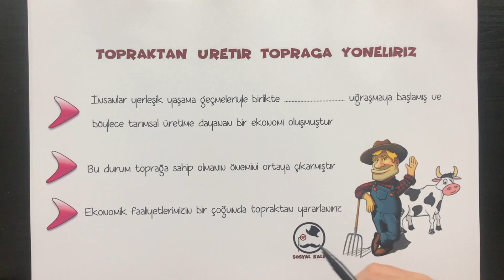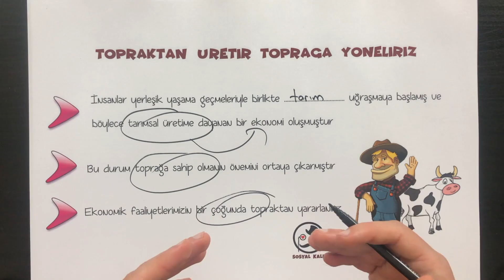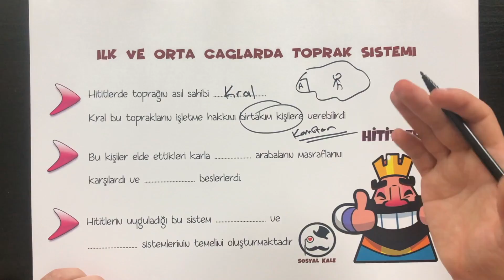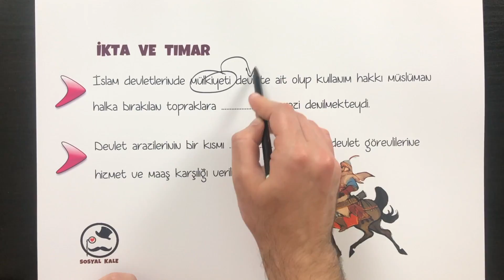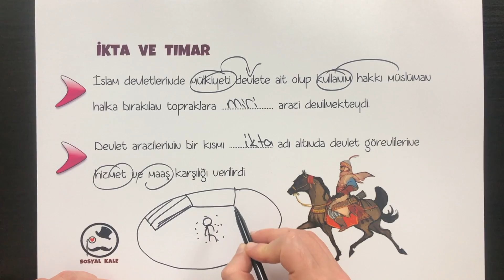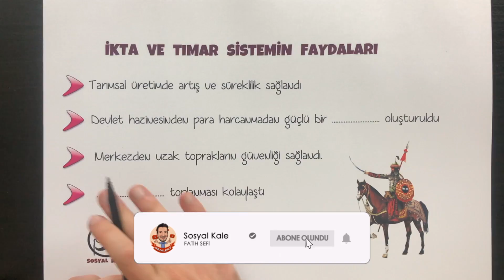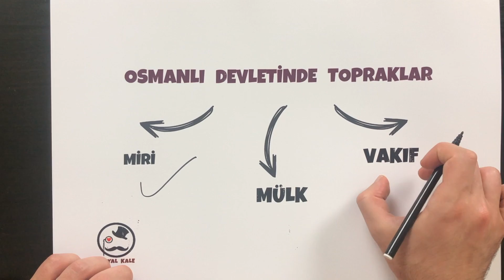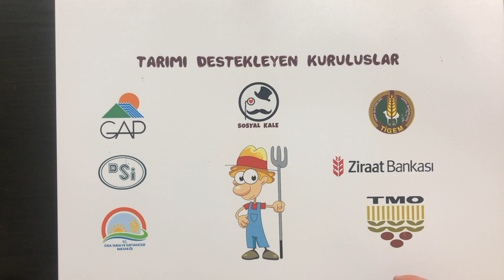7. SINIF 5. ÜNİTE FULL TEKRAR - ÜRETİM DAĞITIM VE TÜKETİM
7. SINIF SOSYAL BİLGİLER DERSİ 5. ÜNİTE FULL TEKRAR - ÜRETİM DAĞITIM VE TÜKETİM.

7. SINIF SORU BANKASI ALMAK İÇİN LİNKE TIKLAYABİLİRSİNİZ;